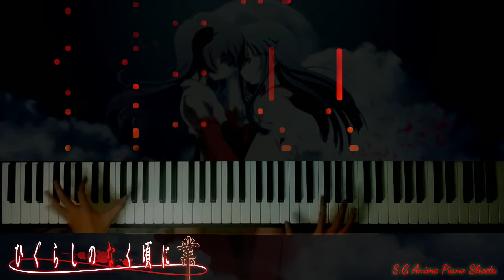Naraku No Hana (奈落の花) - Op Higurashi No Naku Koroni Kai [ひぐらひのなく頃に解] Piano Cover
the most beautiful song I guess
from Higurashi No Naku Koroni Kai and absolutely the best one of course all of the op or the end of this anime it's really beautiful but the most I love is this one thanks for watching

piano Arrangements by S.G Anime Piano Sheets
composer by : Tomoyuki Nakazawa
artist : Eiko shimamiya